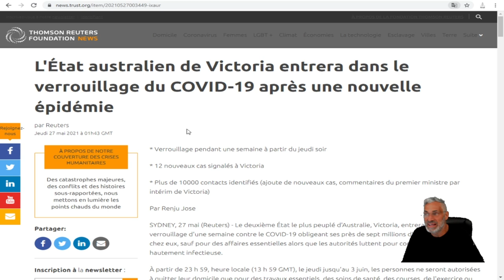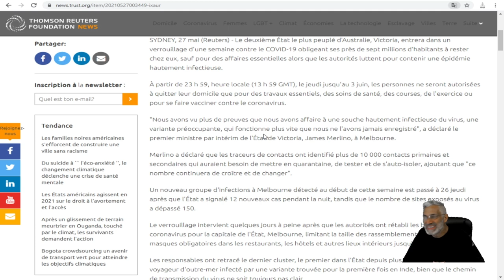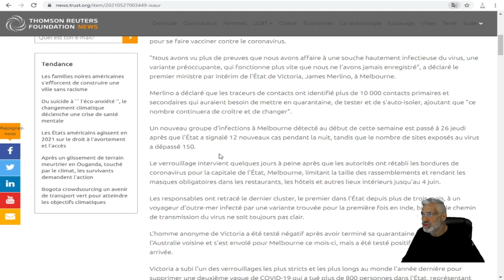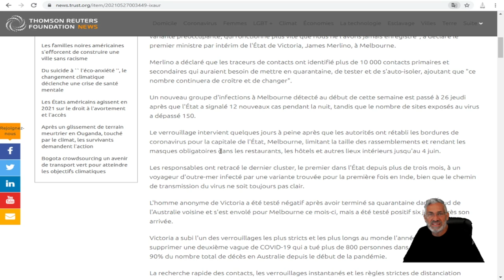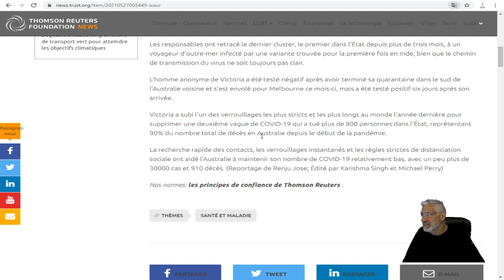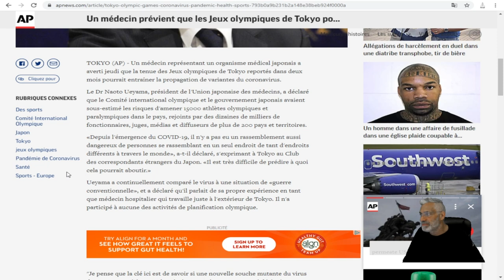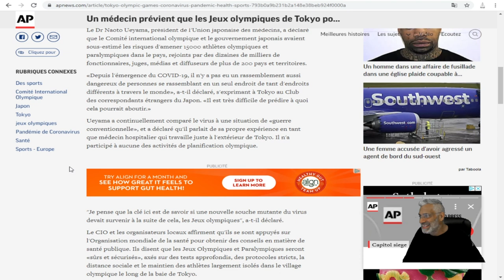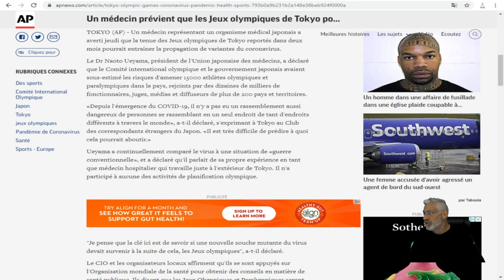L'État australien de Victoria est de retour avec un autre confinement;verrouillage d'une semaine.